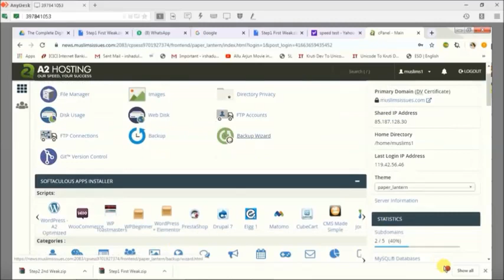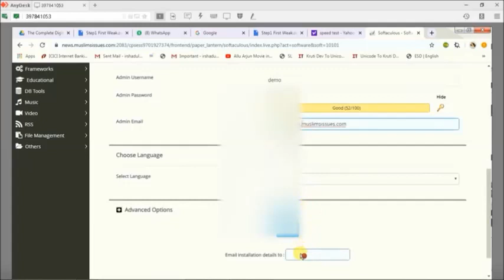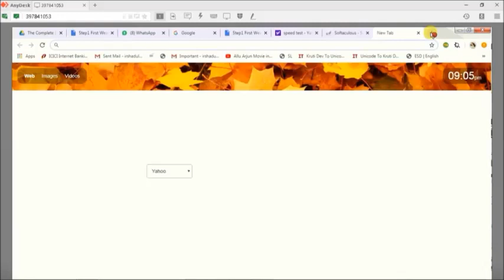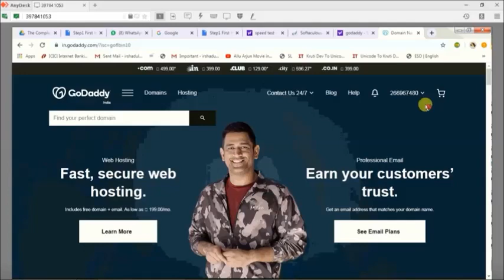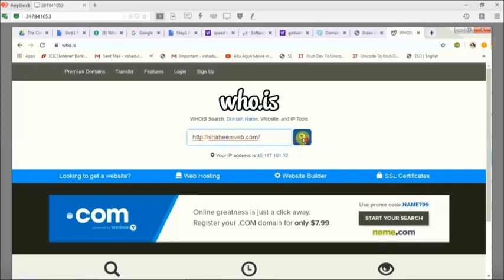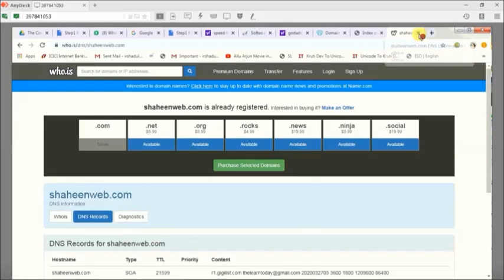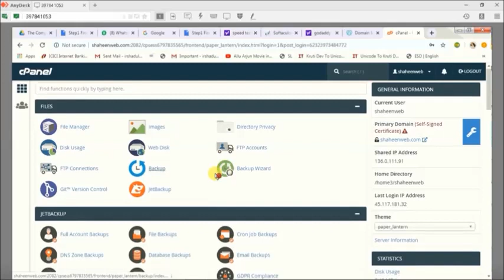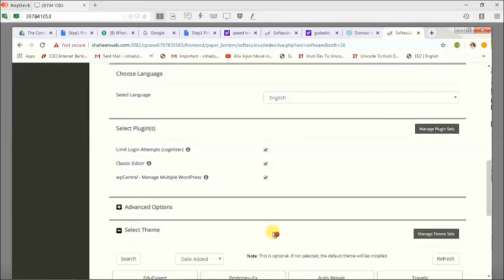How to create a subdomain in cPanel and | install WordPress in Hindi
This video is too much useful for the learners because in this video you are going to learn how to create subdomain in cPanel and install wordpress on that  So don’t forget to watch the video till the end.

how to create a subdomain in cpanel and install wordpress,